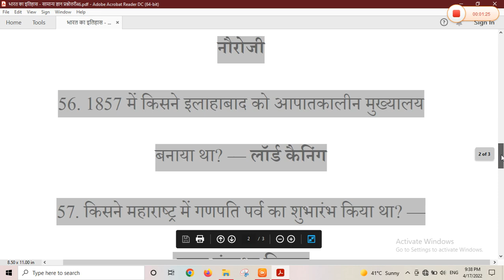भारतीय इतिहास के महत्वपूर्ण प्रश्न और उत्तर बहुविकल्पी INDIAN HISTORY QUESTION AND ANSWER OBJECTIVE